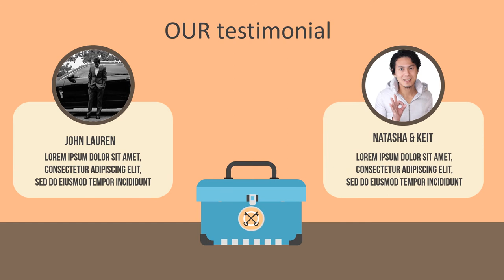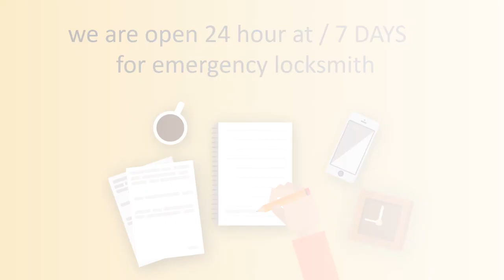Jasa Produksi Video Pemasaran Produk Konvensional, Hasil Bumi dll ; Hub Kami di Rokan Hulu